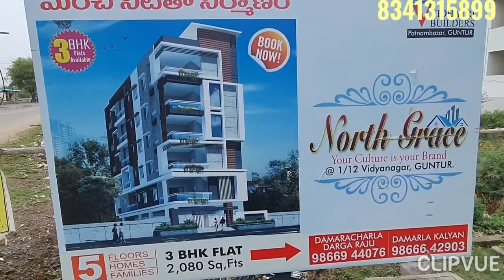3 BHK INDEPENDENT FLOOR FLATS FOR SALE 3 BHK Flat For sale In Gunturu 9392895969